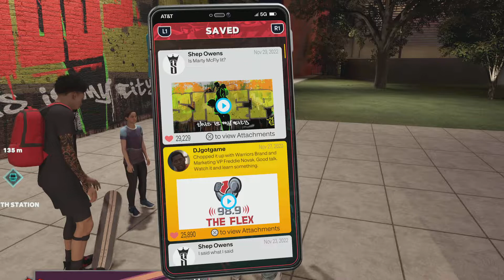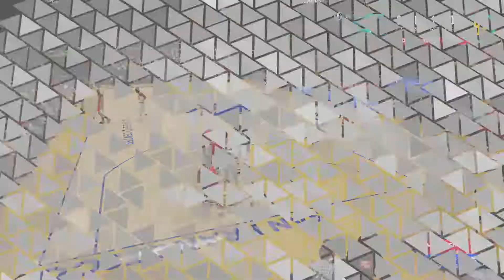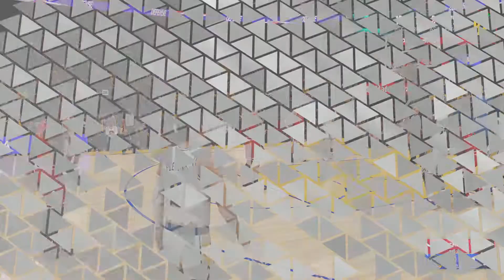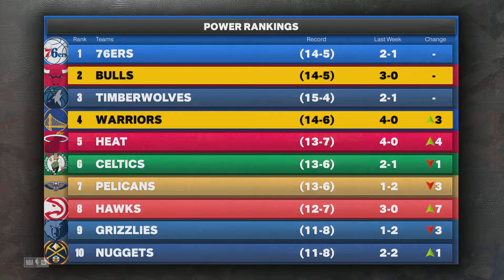NBA 2K23 Gameplay (MyCareer: Part 28)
Tina and Lance give Dan his own skateboard for helping them make some viral videos